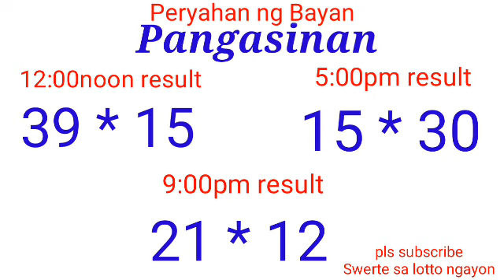Peryahan ng Bayan - PANGASINAN ALBAY December 15, 2021 3RD DRAW RESULT